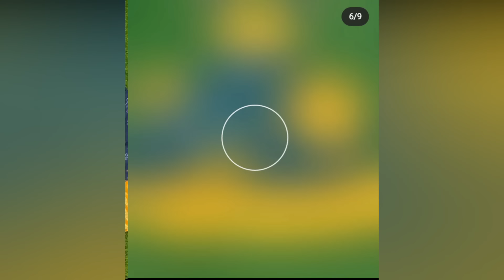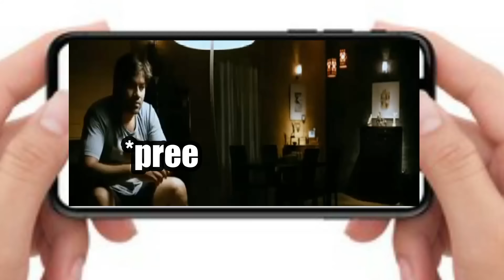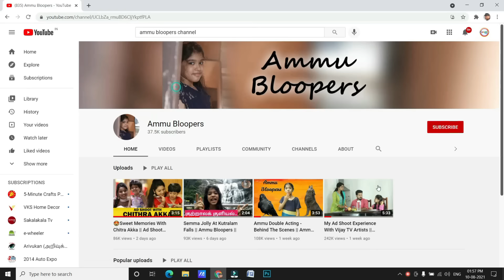🔥We Ate Only KERALA FOOD for 24 hrs || Food Challenge Tamil😋|| Preetha Ammu💞 || Ammu Times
In this video, me and my akka ate only kerala famous foods for the whole day.